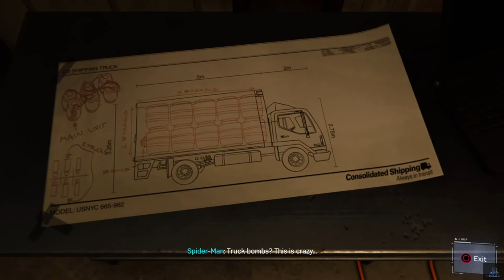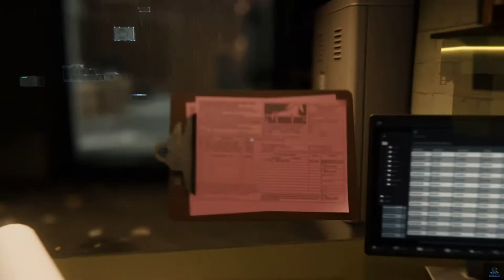Marvel's Spider Man Walkthrough Gameplay Part 7 Spider man Vs Silver Sable (PS4)